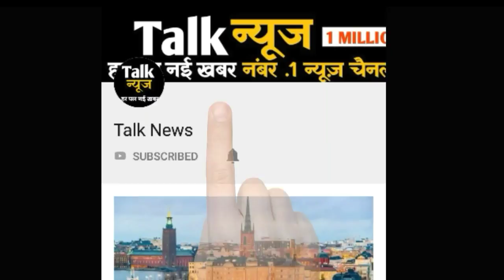कन्हैया कुमार पर चल रहे केस पर आए फैसले से विरोधी रह गए दंग, जानिए एक क्लिक मे